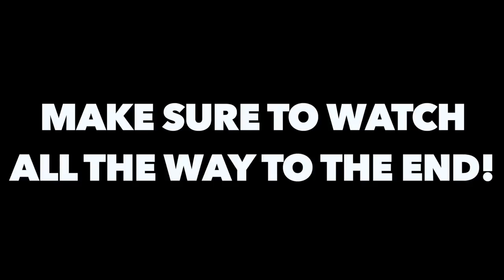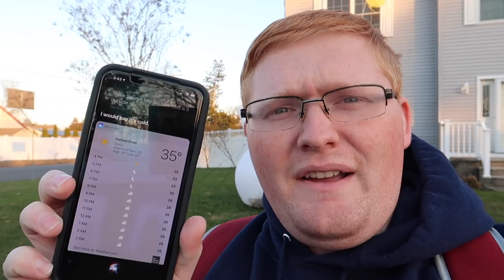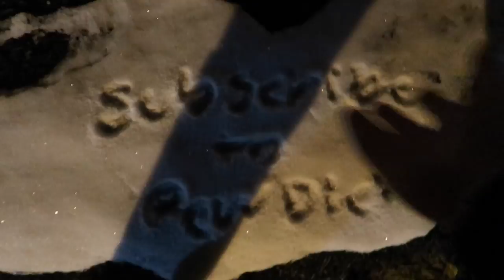i'm all alone here.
I leave my parents house to go back to my apartment with nobody here leaving me all alone here.

Twitch.Tv: @JeffSaxtonVlogs

WHATS UP!!!